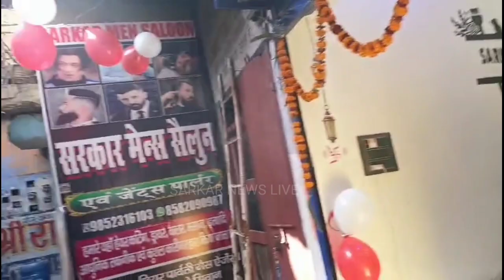सिवान में खुल गया सरकार मेन्स सैलून,JP चौक पर, बेहतरीन सुविधाओं के साथ,